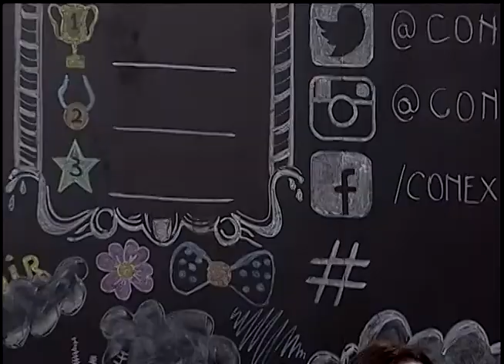A mi corazón tranquilizarás - Grupo Sonora